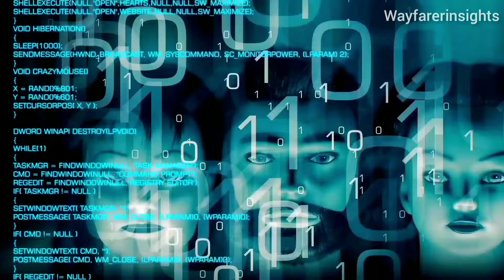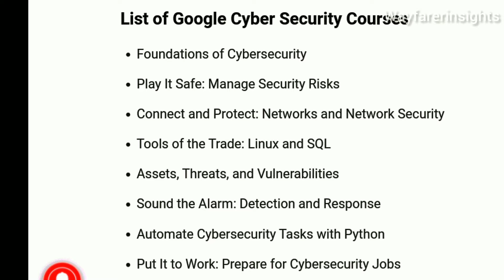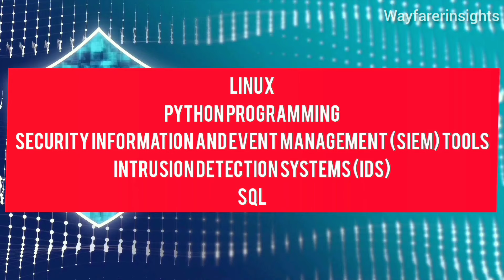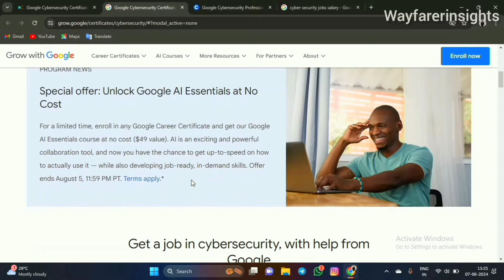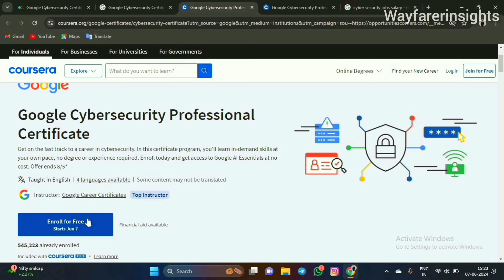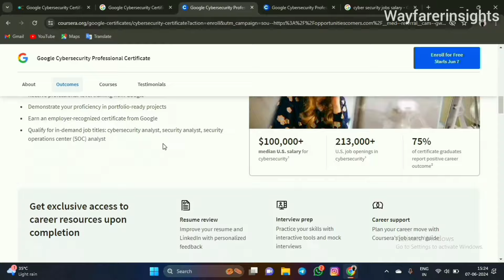5ലക്ഷത്തോളം മാസവരുമാനം നേടാം|wayfarerinsights|malayalam|cyber security|Google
𝐏𝐋𝐄𝐀𝐒𝐄 𝐀𝐒𝐊 𝐘𝐎𝐔𝐑 𝐃𝐎𝐔𝐁𝐓𝐒 𝐈𝐍 𝐂𝐎𝐌𝐌𝐄𝐍𝐓𝐒

x-5Vh-Q_P3

|| ANTI-PIRACY WARNING ||
This content is Copyrighted to wayfarer Insights. Legal action will be taken against those who violate the copyright of the same.

5ലക്ഷത്തോളം മാസവരുമാനം നേടാം|wayfarerinsights|malayalam|cyber security|Google
ethical hacking
phishing attack
security analyst
self confidence
starting cyber security
tech lead